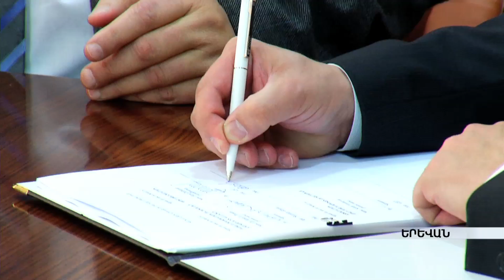2019-ի ՏՏ համաշխարհային համաժողովը՝ Հայաստանում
2019-ին Հայաստանում կանցկացվի աշխարհի ամենամեծ ՏՏ համաժողովներից մեկը` տեղեկատվական տեխնոլոգիաների համաշխարհային համաժողովը: